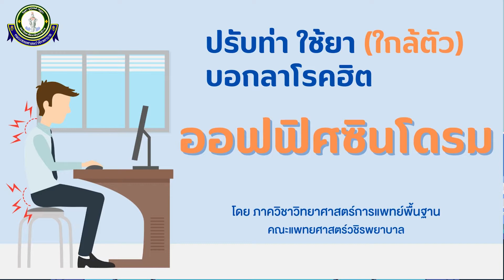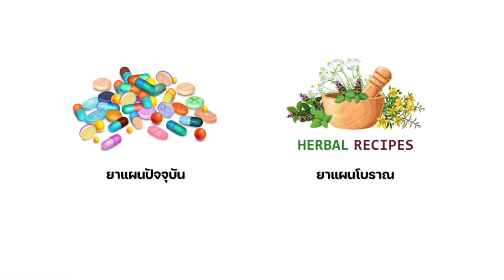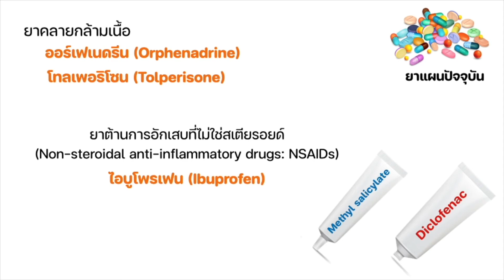ปรับท่า ใช้ยา (ใกล้ตัว) บอกลาโรคฮิต ออฟฟิศซินโดรม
ท่าบริหารร่างกายเพื่อแก้อาการออฟฟิศซินโดรม
โดย ภาควิชาวิทยาศาสตร์การแพทย์พื้นฐาน
คณะแพทยศาสตร์วชิรพยาบาล มหาวิทยาลัยนวมินทราธิราช

ขอเชิญร่วมประเมินโครงการให้ความรู้สู่ชุมชน เรื่อง “ปรับท่า ใช้ยา (ใกล้ตัว) บอกลาโรคฮิต ออฟฟิศซินโดรม” คลิ๊กลิงค์